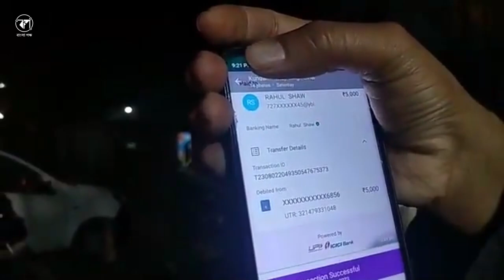আজ বাঙালির আনন্দের দিন | বিএসএফে জাল ডোমিসাইল ও কাস্ট সার্টিফিকেট চক্রের গুটখারা জেলে | ০৪.০১.২০২৪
আজ বাঙালির আনন্দের দিন! বিএসএফে জাল ডোমিসাইল ও কাস্ট সার্টিফিকেট চক্রের গুটখারা জেলে। বাংলা পক্ষর প্রমাণের ভিত্তিতে দুই গুটখাকে গ্রেপ্তার করল ডায়মন্ড হারবার পুলিসের মহেশতলা থানা।